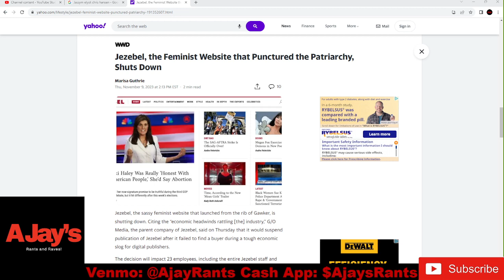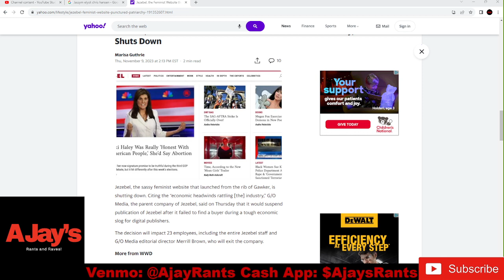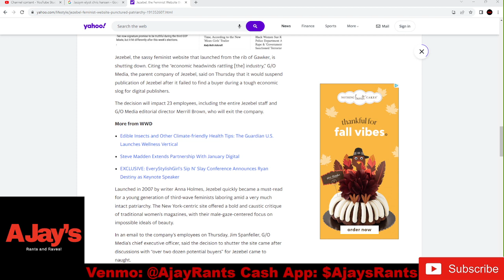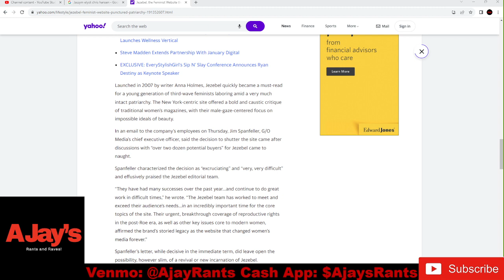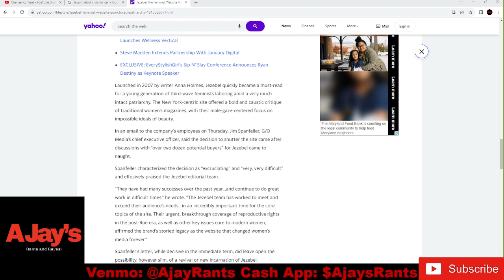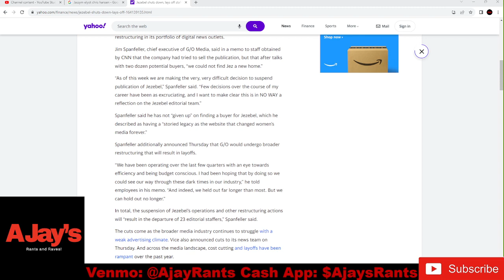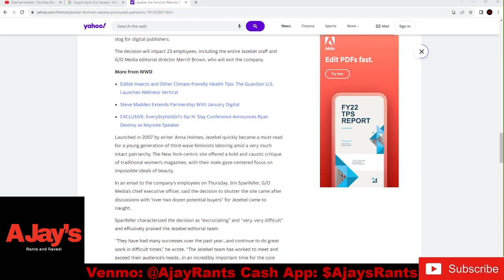Popular Feminist Website Shuts Down! Jezebel Is Done For!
Popular Feminist Website Shuts Down! Jezebel, the famous feminist site is going under!